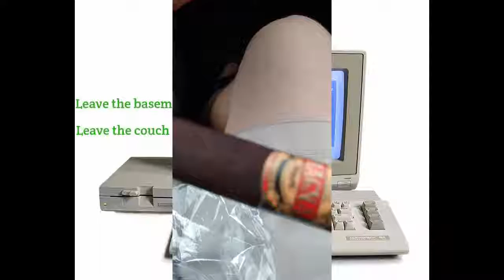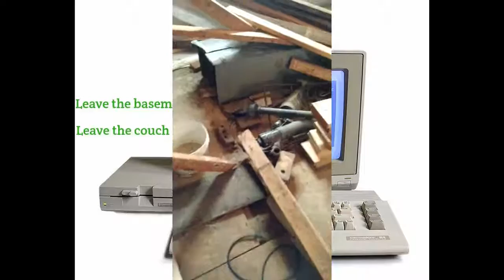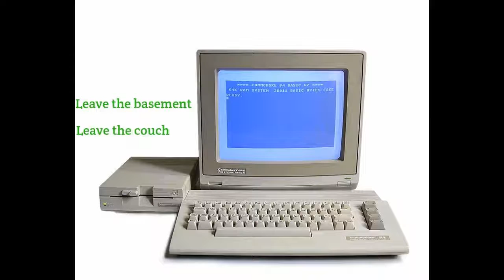Three Exciting New Developments At LifeAfterInternet.com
Edit: I moved onto a new project a few years ago,

We have an animated show and game apps!